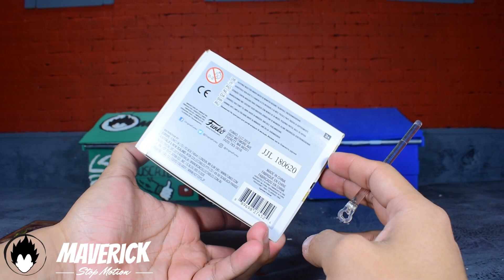¡MI PRIMER FUNKO POP! 😮 || LA UNBOXING MAS CORTA DE LA HISTORIA? 🤔 || DARK MAGICIAN GIRL FUNKO POP 😏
¡Que hay Hunters! Nunca me compraría un Funko Pop por voluntad propia pero este llega como un reegalo de parte del buen @anzu361 Dark Magician Girl Funko Pop